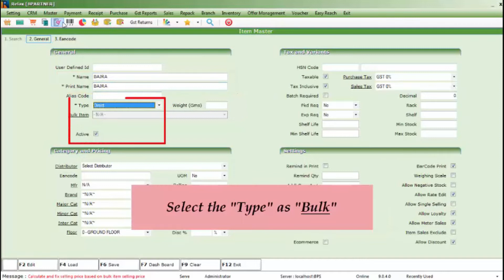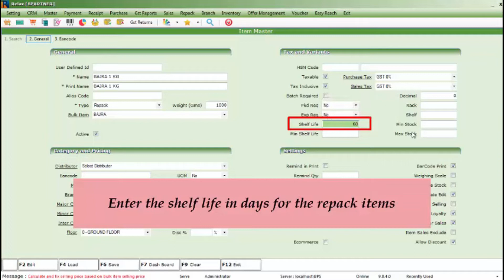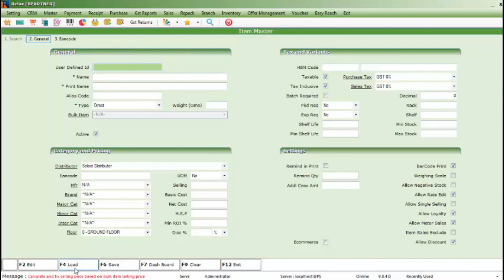How To Create Bulk And Repack Item ?